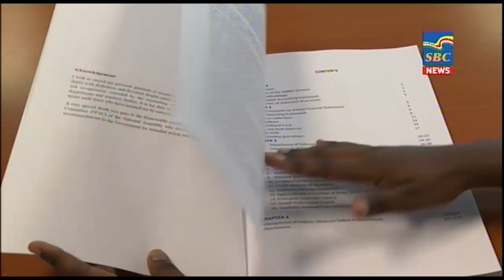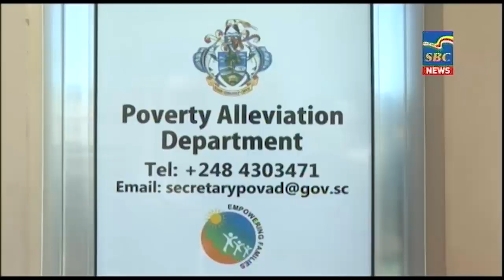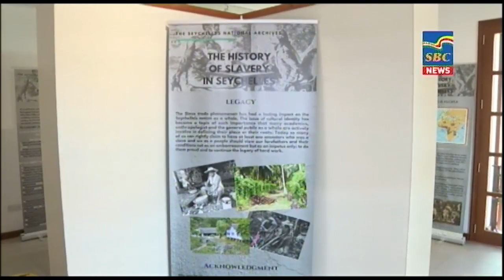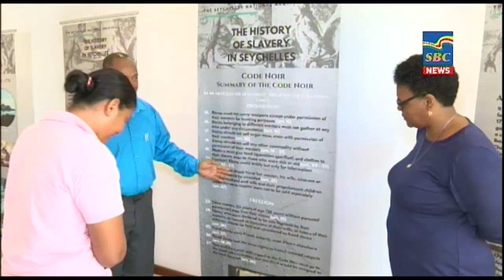7 p.m News 02-12-2020